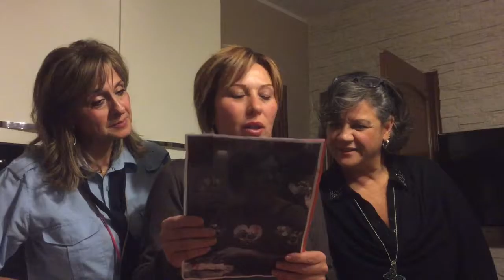I 46 di Simona